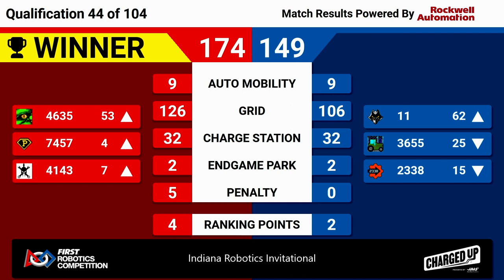2023 IRI Quals 44